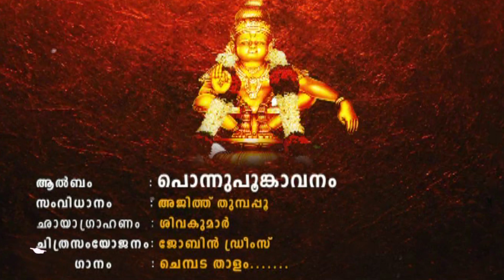ചെമ്പട താളം | Chembada Thalam | Hindu Devotional Songs Malayalam | Ayyapa Devotional Songs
Chembada Thalam
Hindu Devotional Songs
Latest Hindu Devotional Songs Malayalam
Artist : Suraj venjaramoodu

# hindu bhakthiganangal malayalam # hindu devotional songs